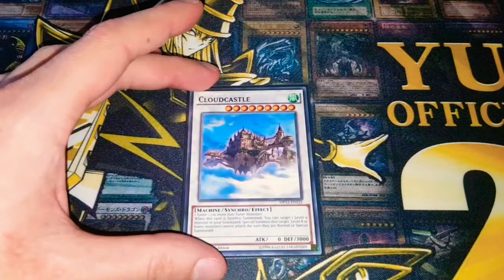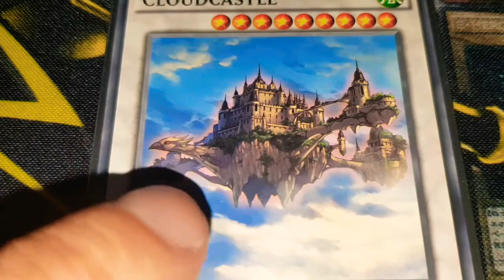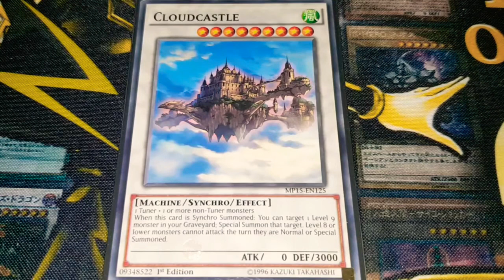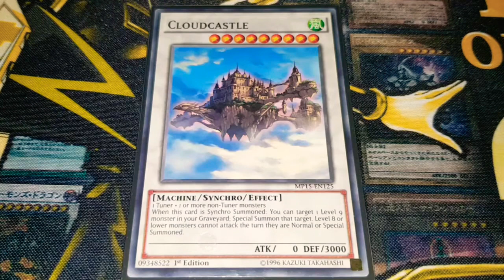VERGESSENE Yu-Gi-Oh!-KARTEN: Wolkenschloss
Selbstverständlich heißt die Karte Wolkenschloss. Da ist mir in den Moment der Aufnahme wohl ein kleiner Fehler passiert.